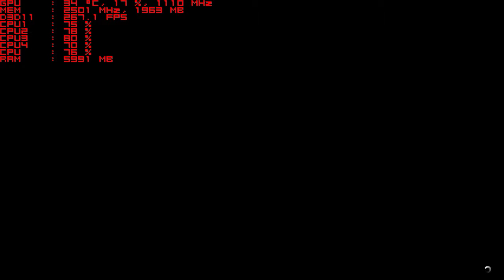i5 750 + GTX 650 2GB OC - Grand Theft Auto V Benchmark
Testando o Grand Theft Auto V  na minha torradeira

Qualidade:Alta

Resolução:1280x720

-Processador: core i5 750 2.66ghz (overclocked 3.1)
-Memoria ram: 8Gb 1333mhz DDR3
-Placa de vídeo:GTX 650 2GB OC GIGABYTE
-Monitor LG 22EA53 1920x1080

Intro by: All Free Template

[ THUMBANAIL OFFICIAL Xp TutorsGamer ]
Thumbnail disponibilizado pelo canal Xp TutorsGamer do Youtube.
se viu este link em outro canal ou site, avise-nos.